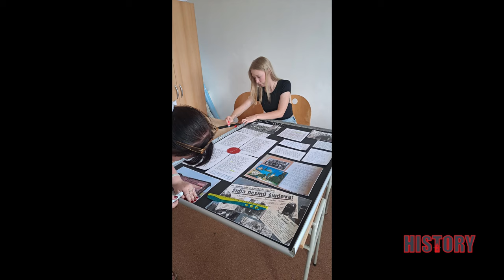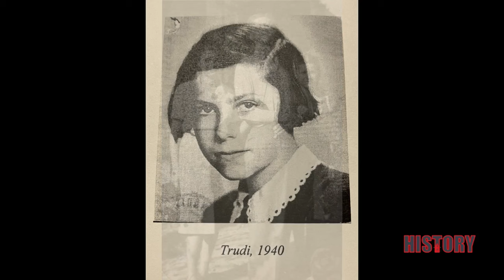24 podcast: Prázdna stolička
Prázdna stolička. V každom z nás asi evokuje predstavu toho, kto na nej kedysi sedel a už nesedí.
V roku 1941 zostali na slovenských školách tisíce prázdnych stoličiek po študentoch židovského vierovyznania, ktorí boli zo štúdia vylúčení.
Evanjelické kolegiálne gymnázium v Prešove sa rozhodlo svojim študentom ukázať, kto kedysi sedával na tých nútene prázdnych stoličkách.
Projekt je taký úspešný, že z neho vznikla aj výstava, ktorú si môžete až do 25. októbra 2024 pozrieť v Slovenskom národnom múzeu v Bratislave.